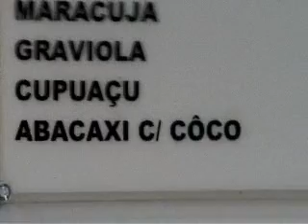Best Juice Bar in Rio, 2009.